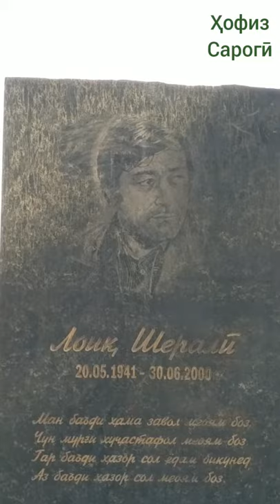Оромгоҳи устод Лоиқ Шералӣ воқеъ дар Мазори Лучоб, ш. Душанбе.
В  г. Душанбе